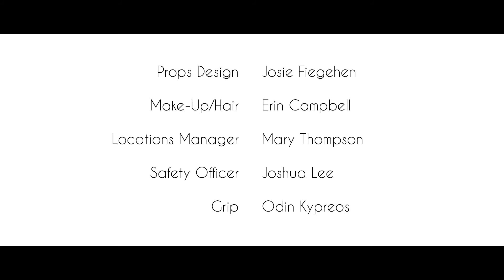G5 CaliBags TVC